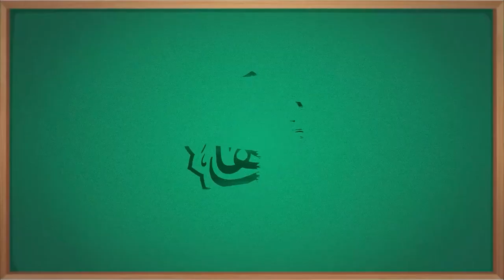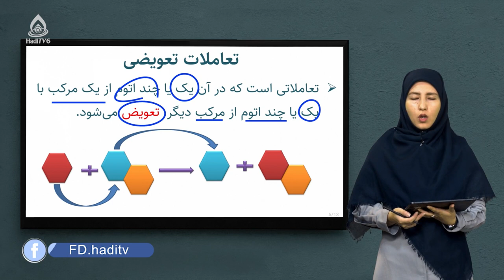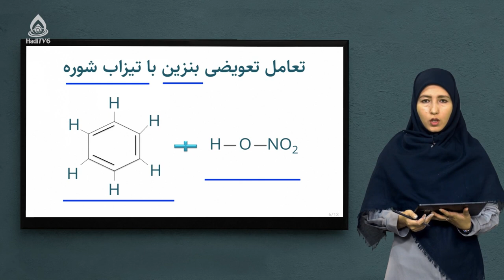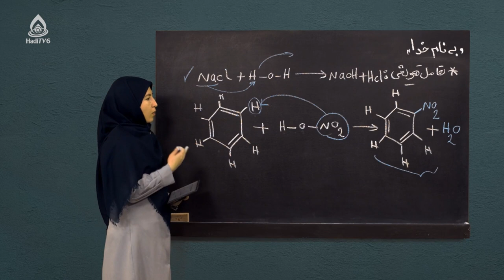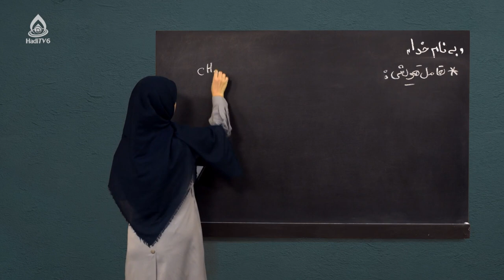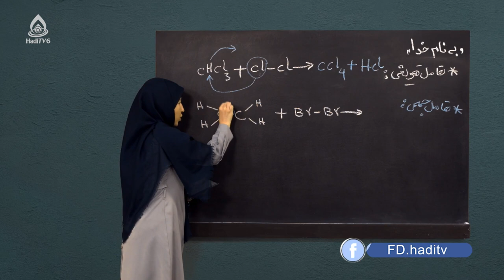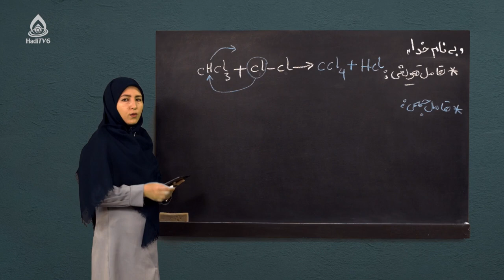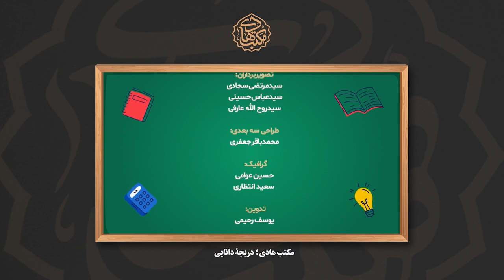کتاب کیمیا صنف نهم، درس بیست‌ودوم (نحوۀ تعاملات تعویضی)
تعاملات تعویضی، تعاملات جمعی و تعاملات هایدریشن